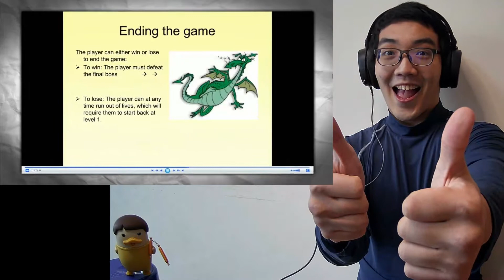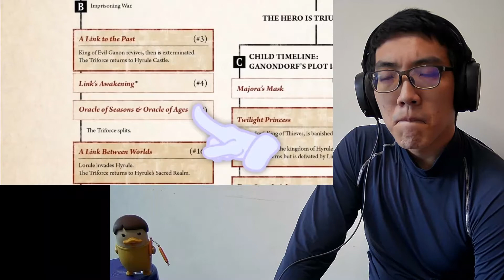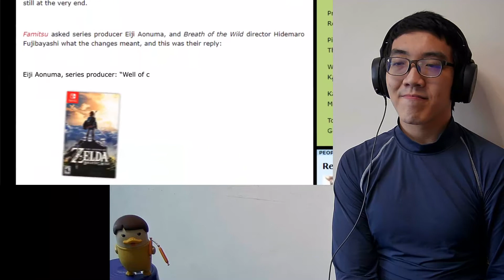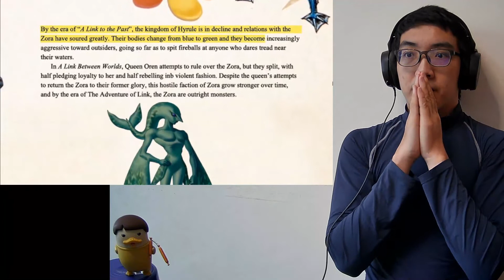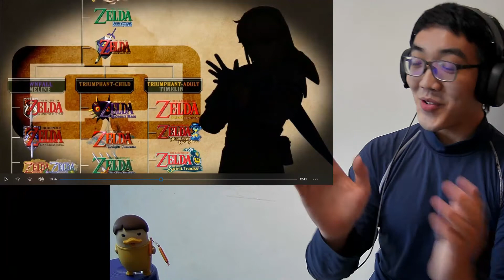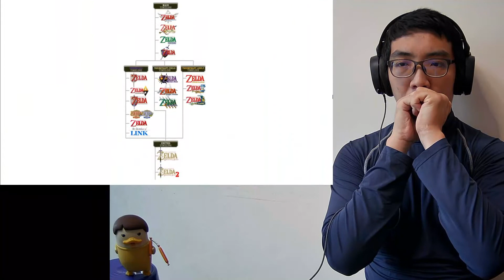Game Theory: Dear Nintendo, I FIXED Your Timeline! (Zelda)【Singaporean Reaction The Game Theorists】👍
Game Theory: Dear Nintendo, I FIXED Your Timeline! (Zelda)

youtu.be/W2DMiZ1e574

I've been theorizing about Zelda for a LONG time! Since the beginning of Game Theory, I've tried to figure out all the ins and outs; all the ifs and maybes. Today we return to the Zelda timeline because I have finally SOLVED it! I have found the MISSING Link in this whole mess of a timeline that makes everything work! Strap in Theorists, this may be our biggest breakthrough yet!

Thanks to @boisteruse for letting us use your Rehydrated Ganon meme for our video! Find the original here!

More THEORIES:
The TRUTH About MINECRAFT’s World!
The END of Princess Peach!
Mario Kart 8, Mario's SCARIEST Game?
What's Diamond Armor Worth IRL?

Credits:
Writers: Matthew Patrick and Alan Baker
Editors: Tyler Mascola, Dan "Cybert" Seibert, Alex "Sedge" Sedgwick, BanditRants, and Josh Langman
Assistant Editor: AlyssaBeCrazy